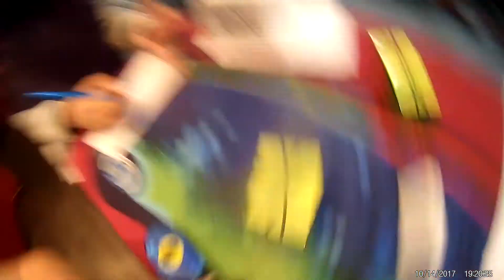[Malaysia Cube Open 2017] 9.07 NR Square-1 Single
Cube: X-man Volt